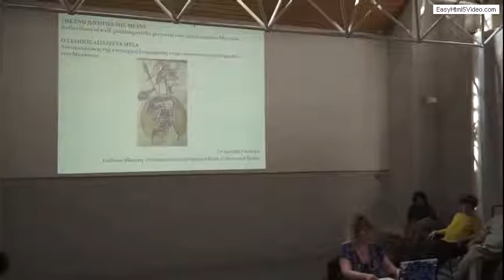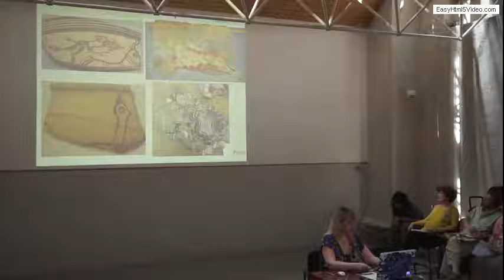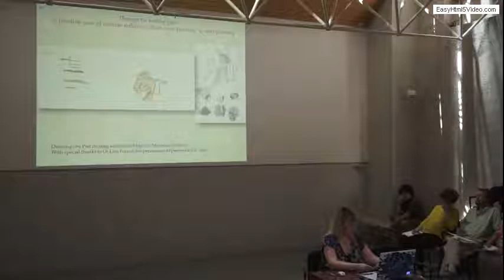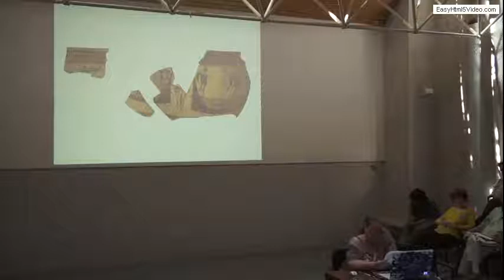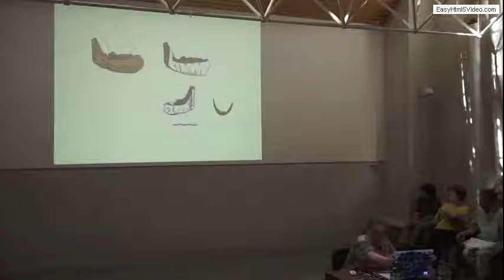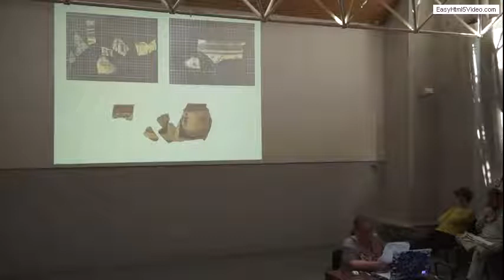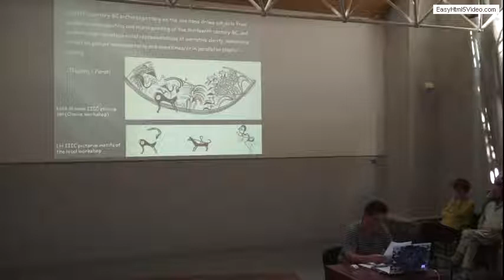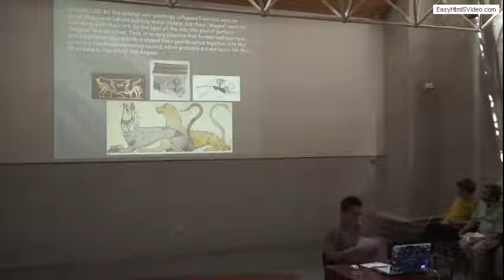G 25 05 2013 - Eighth Session. In absentia...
ΧΡΩΣΤΗΡΕΣ. Η τοιχογραφία και η αγγειογραφία της 2ης χιλιετίας π.Χ. σε διάλογο. Ακρωτήρι, Θήρα, 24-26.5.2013
PAINTBRUSHES. Wall-Painting and Vase-Painting of the 2nd millennium BC in dialogue. Akrotiri, Thera, 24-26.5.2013